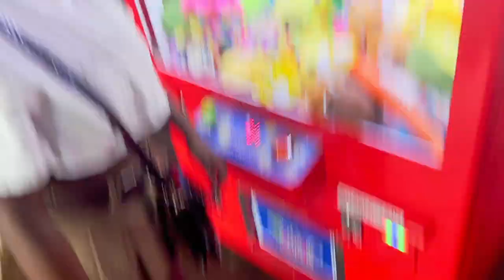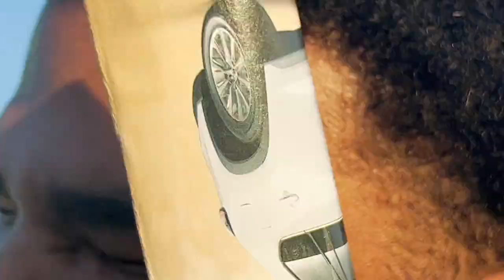COLLECTIVE VLOG ~ KOREAN BBQ ~ STATE FAIR ~ & MORE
Hey guys so today I did a vlog of my time I spent with my friends.